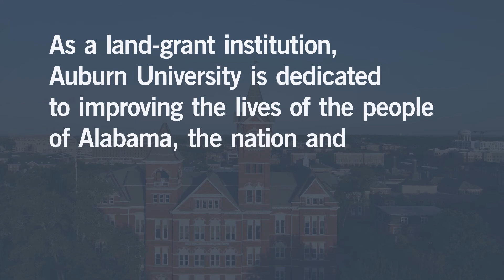2022 United Way Campaign - Allen Greene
As a land-grant institution, Auburn University is dedicated to improving the lives of the people of Alabama, the nation, and the world through forward-thinking education, life-enhancing research and scholarship, and selfless service.